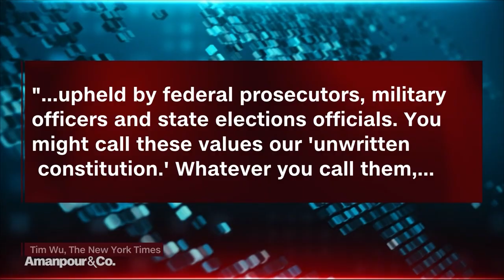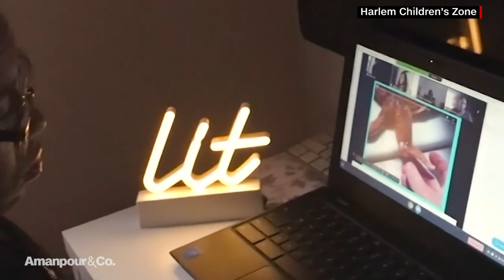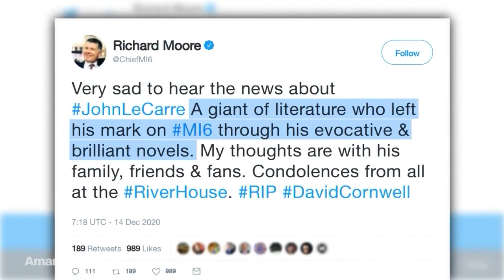Amanpour and Company - December 14, 2020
Christiane speaks with political strategist Sarah Longwell and presidential historian Michael Beschloss. She also speaks with singer-songwriter Andrew Bird, who performs one of his songs. Hari speaks with Geoffrey Canada and Kwame Owusu-Kesse about how they’re providing low-income families with critical social and academic services during the pandemic.

Published on December 21, 2020, at 4:17 PM (Pacific Time Zone)